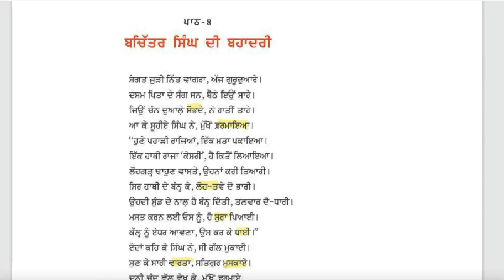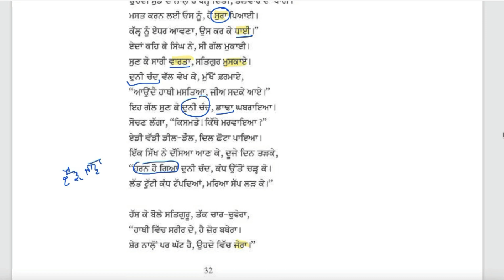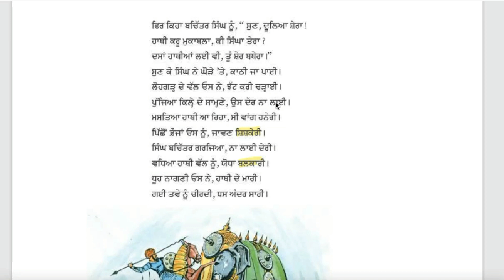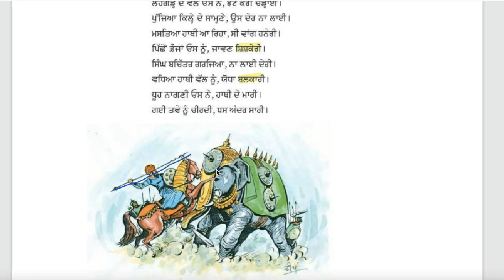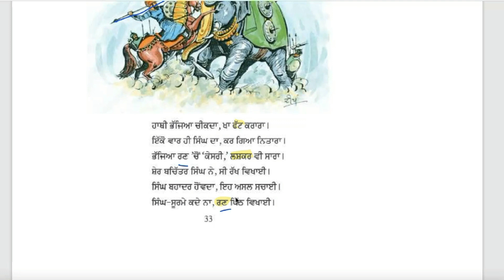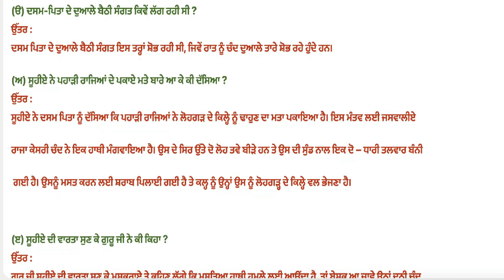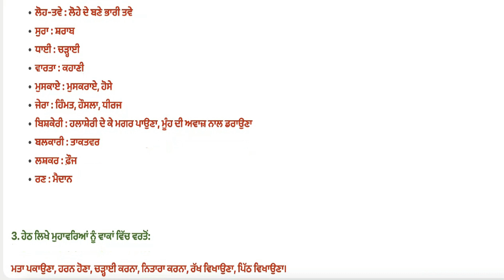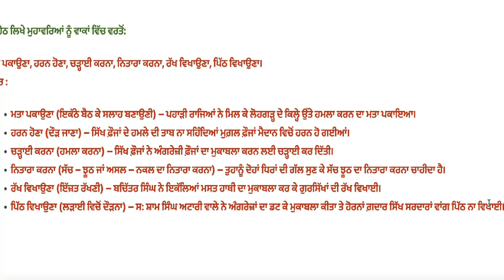Class 7 PSEB Punjabi Pustak Chapter 8 ਬਚਿੱਤਰ ਸਿੰਘ ਦੀ ਬਹਾਦਰੀ(1st Language)